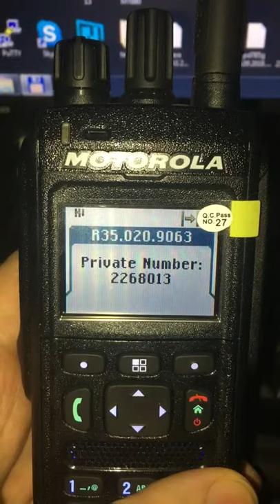Motorola Mtp3250 OTAR workaround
some early stage of tests 🤓